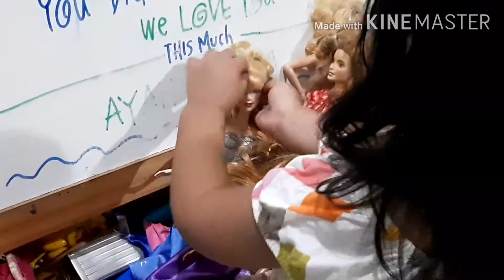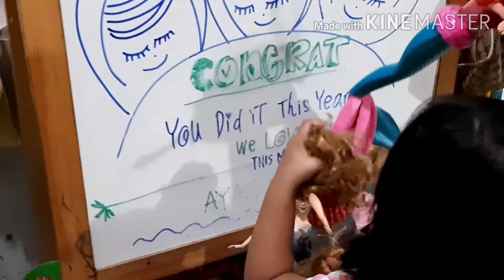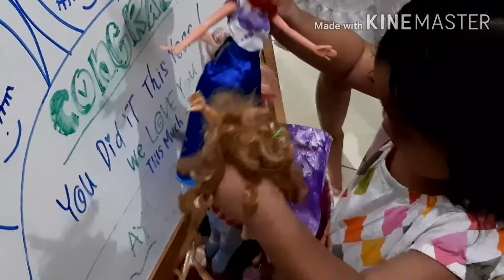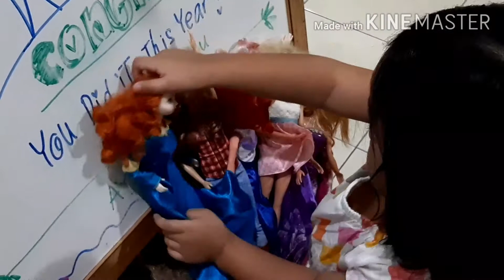Play with me ?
main barbie sama aku yuk